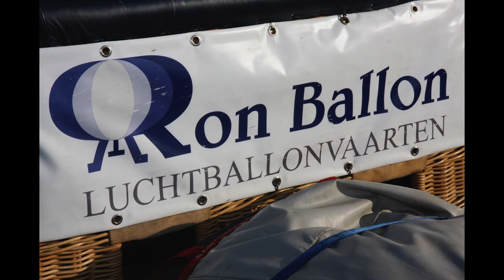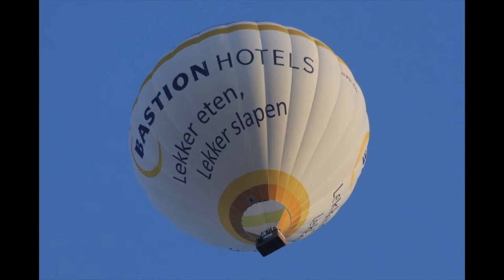De ballonvaart van Eline 17 mei 2014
Eline wisselt de bon in die ze van onze vrienden had gekregen voor haar vijftigste verjaardag! Ze vloog van Duiven naar Slijk-Ewijk.